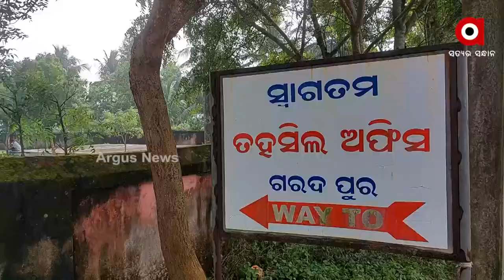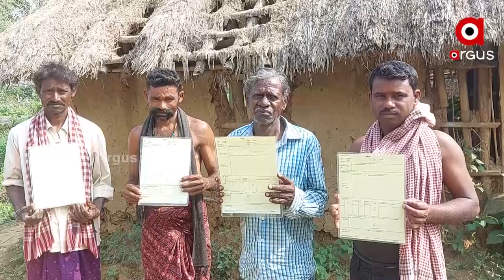ସରକାରଙ୍କର ଜମି ପଟ୍ଟା ପ୍ରହସନ, 7ବର୍ଷ ହେବ ଜମି ଆଶାରେ ଭୂମିହିନ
କେନ୍ଦ୍ରାପଡ଼ା ଗରଦପୁର ତହସିଲର ଧସନାପାରି ଗାଁର ଭୂମିହିନ ମାନଙ୍କୁ ଘରଡିହ ପାଇଁ ସରକାରଙ୍କ ପକ୍ଷରୁ 2013/14ରେ ପଟ୍ଟା ପ୍ରଦାନ କରାଯାଇଥିଲା । ମାତ୍ର ଆଜି ପର୍ଯ୍ୟନ୍ତ ହୋଇ ପାରିନି ଜମି ଚିହ୍ନଟ । ଏ ମଧ୍ୟରେ ପଟ୍ଟା ପାଇଥିବା ହିତାଧିକାରୀ ସରକାରୀ ବାବୁ ମାନଙ୍କ ପାଖକୁ ଦୈାଡି ଦୈାଡି ନିରାଶ ହୋଇ ପଡିଛନ୍ତି ।